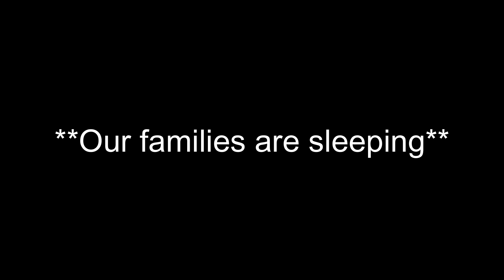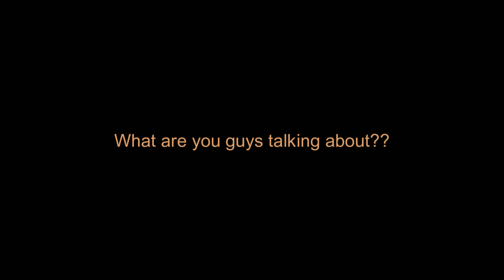Rainbow Six Siege BEST streaming moments #10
What is said in the Snake Den is...publically shown. We already know we're on the watch list.

**STREAM OUTLETS**
Yellow Constrictor / x_sLAUGHTER_x: